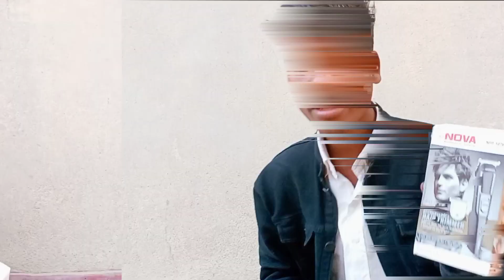NOVA NHT 1076 Trimmer Unboxing Review Trim And Style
नमस्कार दोस्तों मैं हूं आपका अपना ST Ramjit

       Thankyou so much my YouTube Family

trimmer
trimmer for men
trimmer sound
trimmer repairtrimmer under 1000, trimmer machine, trimmer for women, trimmer under 500, trimmer prank, trimmer for men under 1000